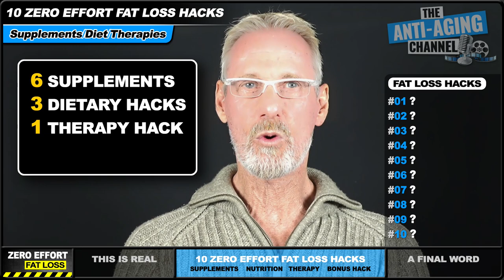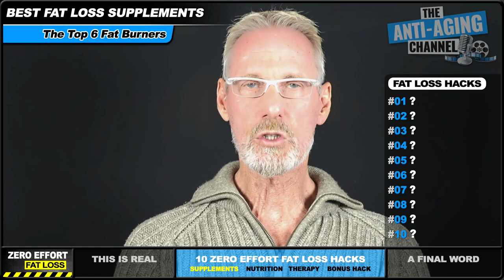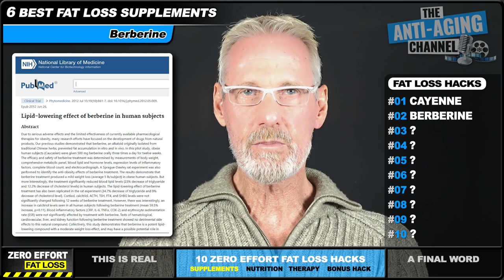The Best Fat Loss Supplements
Zero effort fat loss is a reality! Learn how to melt fat from your body without calorie cutting or exercise. Everything you will learn is backed up by decades of studies, links to which are provided below.

Code will work with all products including subscriptions.

Please go to TheAntiAgingChannel to watch Berberine, Quercetin, Resveratrol, and Ca-AKG video presentations.